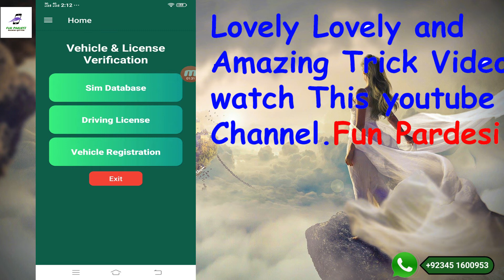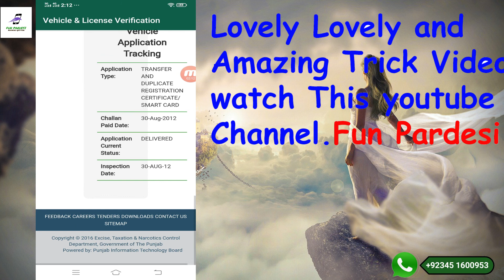How To Check Online Bike And Car Vehicle Owner Details Name Address 2020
Watch Other My Channel Video